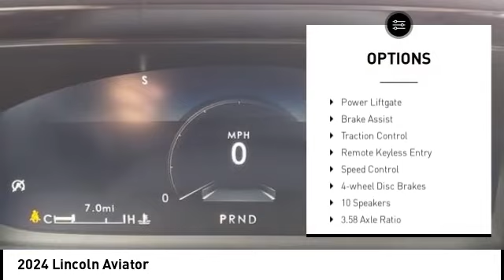2024 Lincoln Aviator Houston TX 4G016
2024 Lincoln Aviator

Displayed pricing offered for Texas residents only.brbrRecent Arrival!brbrWest Point Lincoln Kirkwood is pleased to offer this great-looking 2024 Lincoln Aviator in Gray with Ebony Lincoln Soft Touch interior. Well equipped with Equipment Group 100A, 10 Speakers, 3.58 Axle Ratio, 3rd row seats: split-bench, 4-Wheel Disc Brakes, ABS brakes, Air Conditioning, Alloy wheels, AM/FM radio: SiriusXM, Audio memory, Auto High-beam Headlights, Auto-dimming door mirrors, Auto-dimming Rear-View mirror, Automatic temperature control, Brake assist, Bumpers: body-color, Compass, Delay-off headlights, Driver door bin, Driver vanity mirror, Dual front impact airbags, Dual front side impact airbags, Electronic Stability Control, Emergency communication system, Four wheel independent suspension, Front anti-roll bar, Front Bucket Seats, Front Center Armrest, Front dual zone A/C, Front reading lights, Fully automatic headlights, Garage door transmitter, Heated door mirrors, Heated front seats, HVAC memory, Illuminated entry, Knee airbag, Lane Departure Warning System, Lincoln Soft Touch Heated Front Captain's Chairs, Low tire pressure warning, Memory seat, Occupant sensing airbag, Outside temperature display, Overhead airbag, Overhead console, Panic alarm, Passenger door bin, Passenger vanity mirror, Power door mirrors, Power driver seat, Power Liftgate, Power passenger seat, Power steering, Power windows, Radio data system, Radio: Lincoln Premium Audio System, Rain sensing wipers, Rear air conditioning, Rear anti-roll bar, Rear reading lights, Rear window defroster, Rear window wiper, Remote keyless entry, Roof rack: rails only, Security system, SiriusXM Radio, Speed control, Speed-Sensitive Wipers, Split folding rear seat, Spoiler, Steering wheel mounted A/C controls, Steering wheel mounted audio controls, SYNC 3 Communication & Entertainment System, Tachometer, Telescoping steering wheel, Tilt steering wheel, Traction control, Trip computer, Turn signal indicator mirrors, Variably intermittent wipers, and Wheels: 19 Bright-Machined Aluminum.